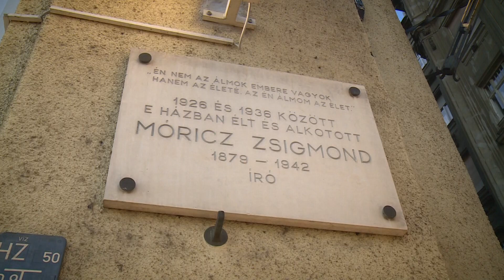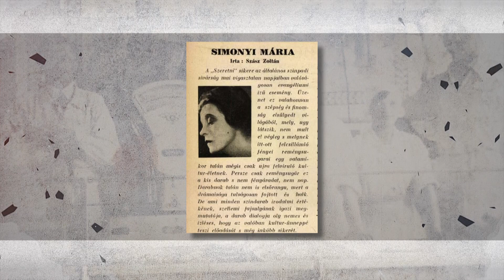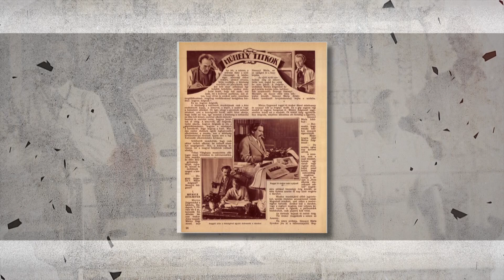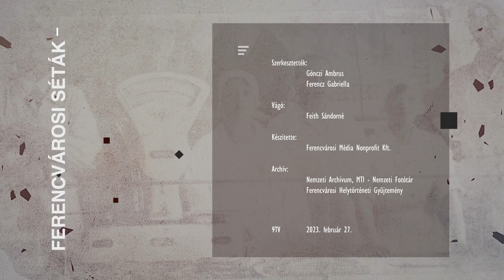9Tv - Vajon hogyan kötődik Móricz Zsigmond a Fővám térhez?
Móricz Zsigmond tíz évig élt a Fővám téren egy impozáns gyönyörű társasház harmadik emeletén. Megannyi írása is árulkodik az ott töltött évekről.